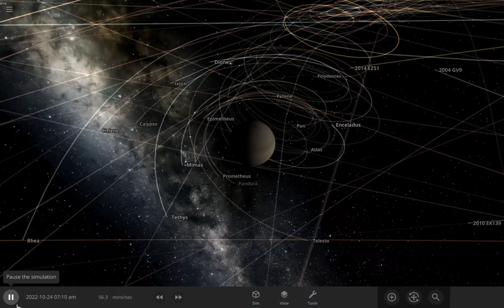Saturn's Moons Dance at 1 Hr/Sec Speed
Universe Sandbox 2 allows excellent planetary simulations. The computer I used was my new Digital Storm Computer which is configured as shown: Velox X/AMD 5900X/MSI X570 Pro Carbon MB/32GB DDDR 3200 DSPS/850W PS/500GB Samsung 980 Pro/1TB Samsung 970 EVO Plus/Sound Blaster AE-7/EVGA FTW3 Ultra RTX 3080 10GB/Liquid CPU cooler dual fan.